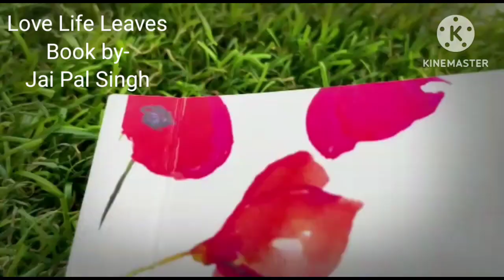Book on Love for Love